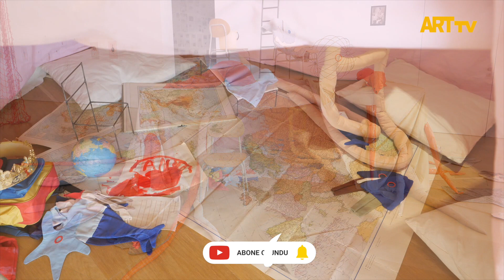Eva Koťátková | Bir Balıkmışım Bacakları Olan | ARTER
Eva Koťátková
Bir Balıkmışım Bacakları Olan
2 Mart – 27 Ağustos 2023
ARTER

Eva Koťátková’nın Bir Balıkmışım Bacakları Olan başlıklı kişisel sergisi, sanatçının daha erken tarihli yapıtlarıyla bu sergi için ürettiği yeni eserlerini Eda Berkmen küratörlüğünde bir araya getiriyor. Bir Balıkmışım Bacakları Olan sergisi, normatif tanımlamaların ve kimliklerin ötesinde birbirimizle ilişki kurmanın, yalıtılmış adalar yerine ağlar ve kolektif organizmalar inşa etmenin ve sesi yeterince duyulmayanların hikâyelerini dinlemenin önemini vurguluyor. Koťátková’nın desenlerini, heykellerini ve anlatılarını bir araya getiren sergi, izleyicilere dinlenmek, oyun oynamak, düşüncelere dalmak ve düşlemek için ayrı alanlar sunuyor. Bir Balıkmışım Bacakları Olan başlıklı sergi, 2 Mart 2023’ten itibaren Arter’in giriş kat galerisinde ücretsiz olarak ziyarete açıldı.

Eva Koťátková’nın yapıtları, normatif kurumların bireylerin bedenlerini, zihinlerini, hareketlerini ve kimliklerini şekillendirme biçimlerine odaklanır. Okullara, hapishanelere ve psikiyatri kurumlarına ait imgelere sıklıkla başvuran sanatçı, mevcut sistem içerisinde başkaldırıya elverişli açıklıkları keşfetmek için denetleme ve kısıtlama araçlarını, yöntemlerini ve yapılarını görünür kılar. Koťátková, çizim, kolaj, fotoğraf, video, performans ve heykel gibi çeşitli mecralar kullanarak ürettiği yapıtlarında yerleşik tahakküm sistemlerini tersyüz ederek yaratıcı ifadeye, empatiye ve hayal gücüne yer açan güvenli alanlar yaratır.

Koťátková, Bir Balıkmışım Bacakları Olan başlıklı kişisel sergisinde bireylerin toplumsal yapılar içerisinde büründükleri rollerin ve bunların sisteme bağlı gerekçelerinin yanı sıra sanat eserlerinin sunumunu mümkün kılan kurumsal çerçeveleri irdeliyor.Dokunarak, içerisinde hareket ve hayal ederek keşfedilmek üzere bedenin bütününe hitap eden bir ortam olarak tahayyül edilen sergide Koťátková, bağ kurmanın ve paylaşmanın farklı yollarını bulmak amacıyla giriştiği ortak bir deneme sahası oluşturma çabasında ziyaretçileri yaratıcı birer işbirlikçi olarak konumlandırıyor. Her biri ayrı birer yapıt olarak da işleyen desenler, heykeller ve anlatılar, bu sürece evsahipliği yapmak, destek ve ilham vermek için bir araya geliyor.

Eva Koťátková’nın kendi sözleriyle ifade etmek gerekirse, tıpkı bir “kolektif beden” gibi parçalardan meydana gelen Bir Balıkmışım Bacakları Olan, bazıları sanatçının önceki sergilerinde yer aldıktan sonra bu sergi bağlamına uyarlanmış, diğerleri ise bu sergi için özel olarak üretilmiş öğeler içeriyor. Sergi mekânına yayılan her bir parça, izleyicilere dinlenmek, oyun oynamak, düşüncelere dalmak ve düşlemek için ayrı alanlar sunuyor.

Arter’in giriş kat galerisindeki Bir Balıkmışım Bacakları Olan sergisi, normatif tanımlamaların ve kimliklerin ötesinde birbirimizle ilişki ve bağ kurmanın, yalıtılmış adalar yerine ağlar ve kolektif organizmalar inşa etmenin ve sesi yeterince duyulmayanların hikâyelerini dinlemenin önemini vurguluyor.